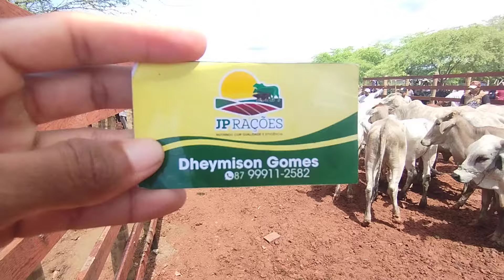Feira de gado de Tabira-PE (03/04/24) Currais novos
Feira de gado de Tabira-PE